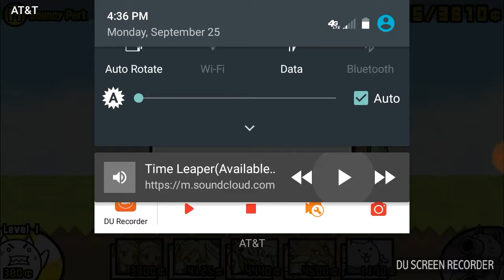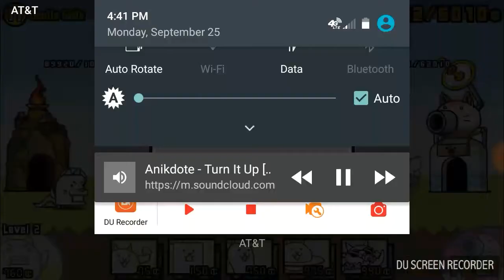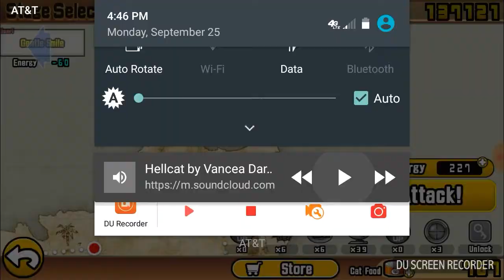Beating Stories of Legends: The Legend begins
Tell me if you guys want me to put the music I use in the description